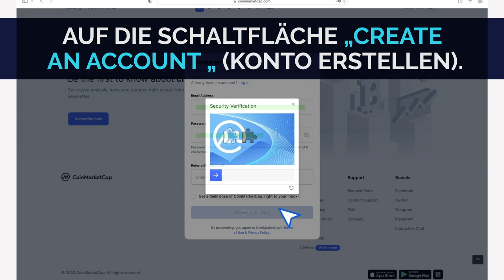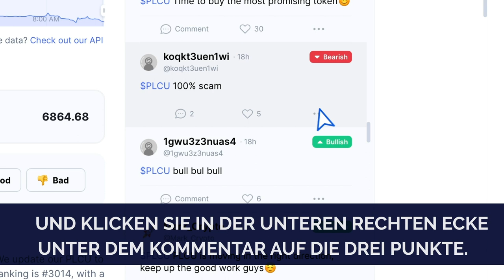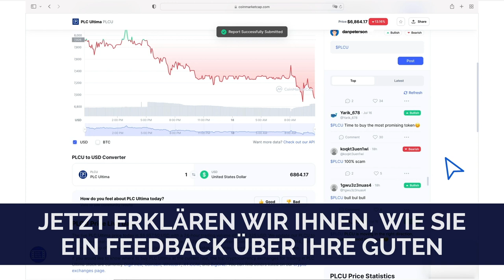So schreiben Sie Kommentare auf Coinmarketcap und beschweren sich über negative Bewertungen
Bitte sehen Sie sich dieses Video sorgfältig an - die darin enthaltenen Informationen helfen dem Ruf von PLC Ultima. Es geht darum, dass unsere Konkurrenten in letzter Zeit begonnen haben, skrupellose Methoden anzuwenden: Sie hinterlassen sehr viele negative Bewertungen über unser Projekt und führen neue potenzielle Mitglieder der Community in die Irre. Liebe Community, wir fordern Sie auf, der Konkurrenz gegenüberzutreten und sich ein paar Minuten Zeit zu nehmen, um die Wahrheit über PLC Ultima zu erzählen.

In diesem Video zeigen wir Ihnen, wie Sie sich über negative Kommentare auf der Coinmarketcap-Webseite beschweren und ein positives Feedback zu Ihrer PLCU-Erfahrung hinterlassen können.

Wenn Sie mehr über PLCU erfahren möchten, folgen Sie uns in den sozialen Netzwerken: